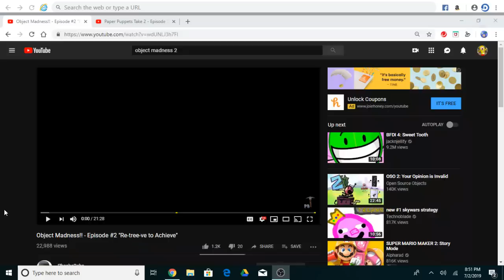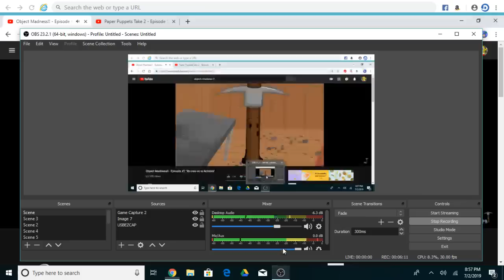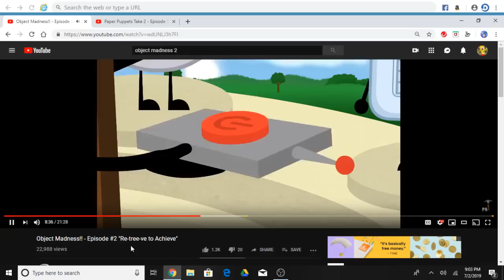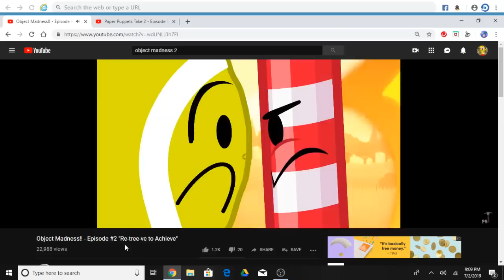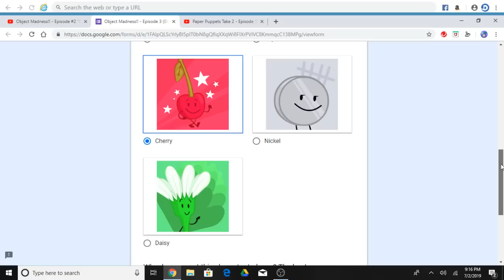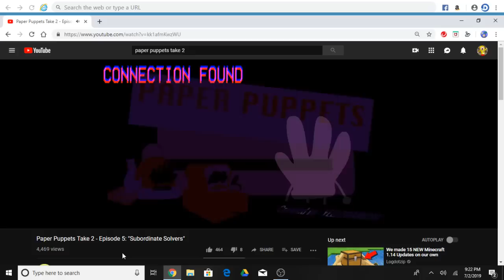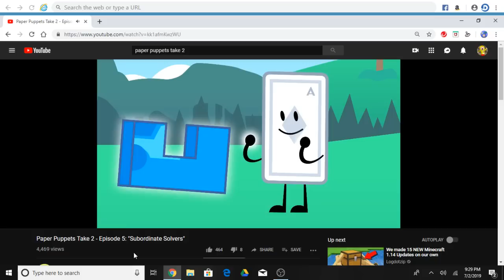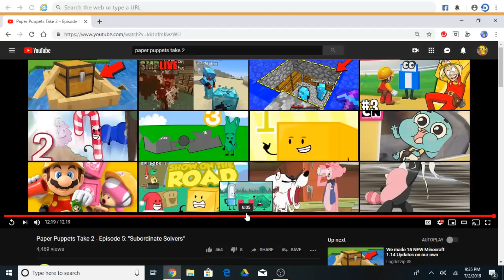Object Madness Episode 2/Paper Puppets Take 2 Episode 5 DOUBLE REACTION